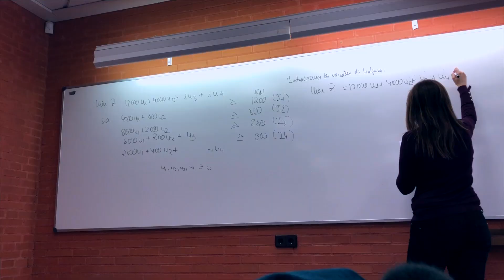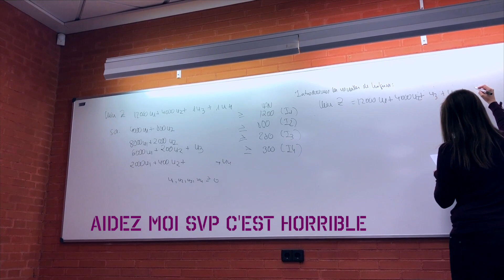UNE JOURNÉE DANS MA VIE D'ÉTUDIANTE ERASMUS 🎓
hey alors aujourd'hui je vous emmène avec moi dans une de mes journées typiques en tant qu'erasmus a valencia

Je m'appelle Laurine et voici ma chaine Youtube et ce que je vais faire à partir de maintenant. J'aime Voyager, essayer de nouvelles choses et apprendre les langues.
My name is Laurine and here is my Youtube channel. This is what I'm going to do from now on 😊 I love travels, make people happy, try new things and learn languages.
Hola me llamo Laurine y este es mi canal de Youtube. Este es lo que me voy a hacer desde ahora. me gusta viajar, probar cosas nuevas y aprender idiomas.